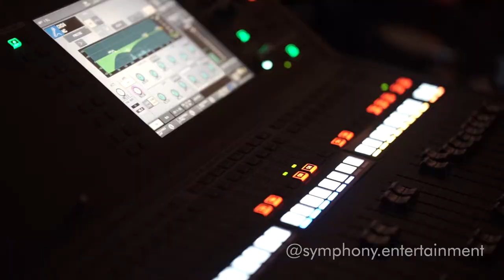dr. Dwi Wijaya Galih dan Ratna | Symphony Entertainment Surabaya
dr. Dwi Wijaya, dokter prenuer hits surabaya berkolaborasi dengan Symphony entertainment dalam acara PEMILIHAN PUTERI INDONESIA JAWA TIMUR 2020.